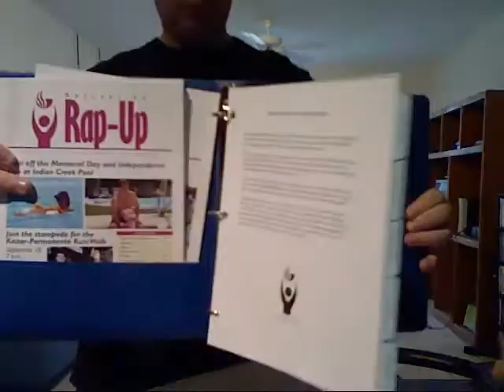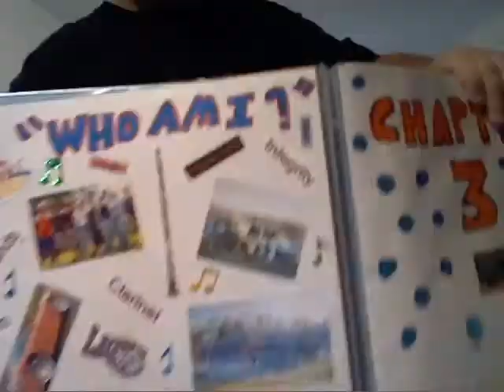Dex Cleans - Part 1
Oi! video was too long so have to do it in parts. Anyway, enjoy my first project with Windows Movie Maker:D